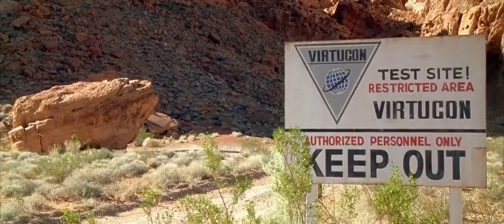Austin Powers - Mustafa Won’t Die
From Austin Powers International Man Of Mystery 1997